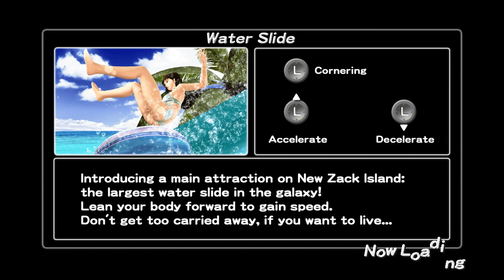AOPQ's skanky plays - Dead or Alive Xtreme TITS! (1080p 60FPS)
Here we are playing Dead or Alive Xtreme 2!!!
As you probably know, this game is about titties so we expected an easy game.
A game where we could sit and fap BUT HOLY COW this game's hard! A bit to hard.
Make sure to follow our twitch too!